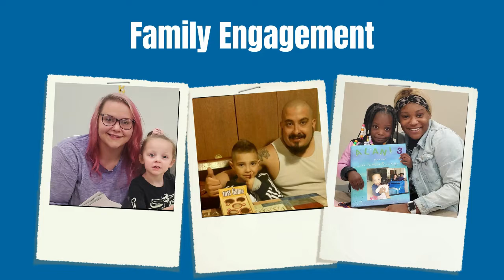Introduction to Head Start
The Green Bay Area Public School District is very fortunate to have two federally funded Head Start locations in the District. Learn more about the benefits of Head Start.